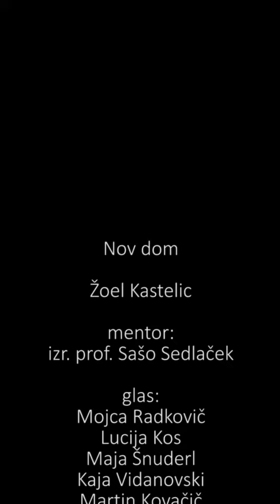Žoel Kastelic - Nov dom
Naslov: Nov dom

Žoel Kastelic, VINM, MA1

Logline:

Reciklaža oziroma ponovna uporaba plastičnih odpadkov ob morski obali na nenavaden način.

Sinopsis:

Kratke animacije, ki oživijo fotografije posameznih odpadkov na morski obali. Različna obmorska bitja vsaka na svoj način uporabijo odpadek in zavrženemu predmetu dajo novo priložnost.

Podrobni opis:

V svojem delu izpostavljam enega od problemov, ki ga predstavlja morje polno plastičnih odpadkov. Morske živali ne ločijo plastike od lupin školjk in polžev, zato si velikokrat za svoj nov dom in zaščito najrazličnejše plastične odpadke, ki so že skoraj bolj številčni od lupin školjk in hišic polžev. Na začetku so me inspirirali najrazličnejši kosi plastike, ki sem jih našla na obali v okolici Savudrije, ki sicer ne spada med onesnažene obale. Na začetku sem se s temi koščki plastike le igrala in jih uporabila, kot nadomestno hišico polža iz plastelina, ki sem ga animirala. Kasneje, ko sem se lotila raziskovanja sem ugotovila, da se to žal že dogaja v resničnem svetu. Raki samotarji so znani kot živali, ki svoje krhko telo zaščitijo z zapuščenimi hišicami drugih morskih živali. Na najbolj onesnaženih plažah žal čedalje večkrat izberejo kos plastike za svojo novo hiško, ki se jim ne prilega tako dobro kot spiralasto zavita polževa hišica. Smeti žal izberejo tudi zato, ker je na plažah čedalje manj školjk in polžev, ker jih nabirajo turisti. Pri raziskovanju sem našla tudi posnetek hobotnice, ki je namesto školjčne lupinice za zaščito izbrala plastični lonček in prikaže da se vse to dogaja tudi pod morsko gladino.

Moje delo je sestavljeno iz petih fotografij, na katerih vidimo na vsaki le kos plastike, ki se nahaja na obali morja. Ta kos plastike nima pravega pomena dokler fotografije ne oživimo s pomočjo AR tehnologije, ki bi prikazala, da ti kosi plastike niso le smeti ampak jih v različne namene uporabljajo in v njih prebivajo bitja, ki so narejena iz plastelina. Za vsako fotografijo je tako skrita nekaj sekundna stop-motion animacija posneta na obali. Predmet, ki je viden kot smet dobi za neko bitje pomembno vlogo. To bitje kosa plastike ne vidi kot smet in mu da novo priložnost, kos plastike dobi novo funkcijo, nov dom. Bitje na nek način reciklira nekaj kar bi morali reciklirati, tisti, ki smo krivi za nastanek tega predmeta.